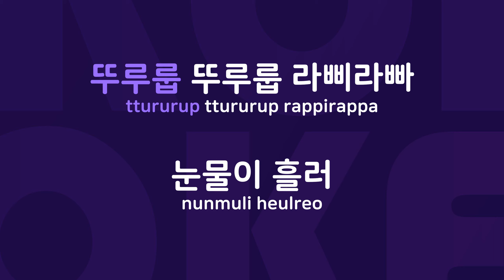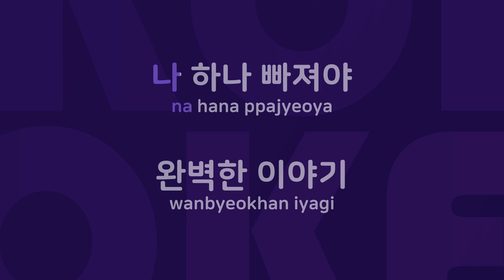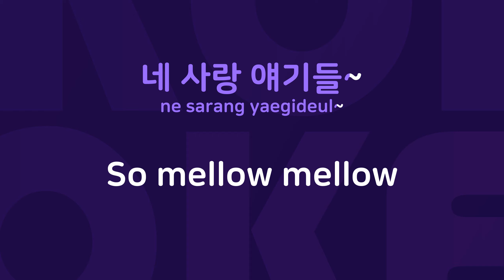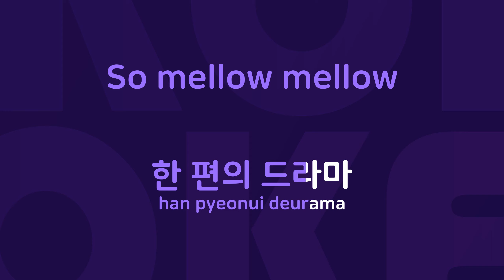열애설 : Originally Performed By 에일리 Karaoke Verison